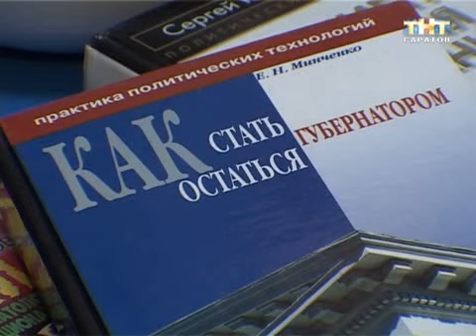Сегодня отмечается День PR-специалиста